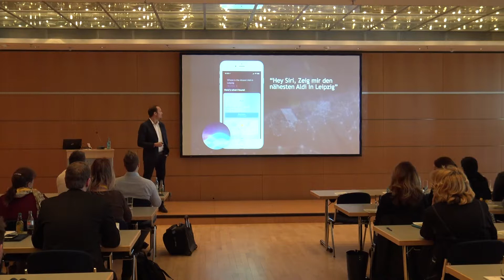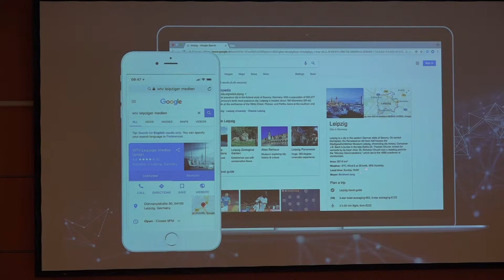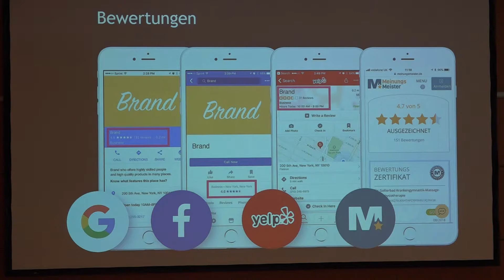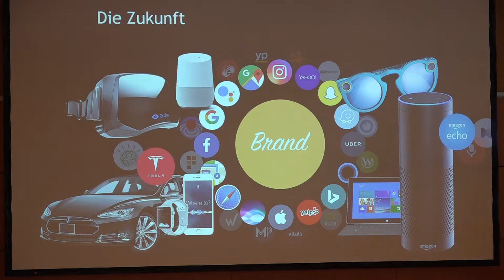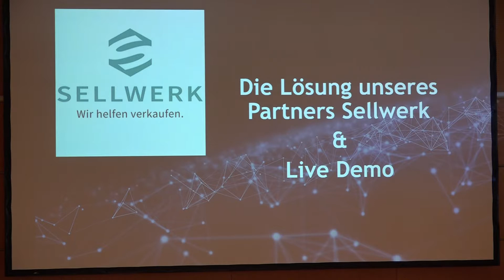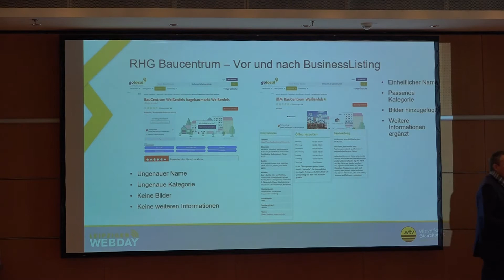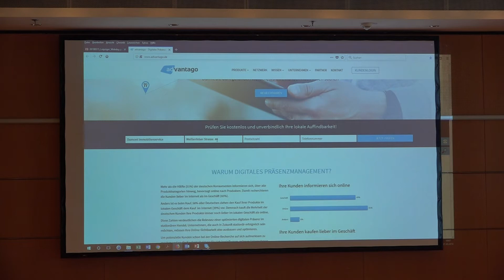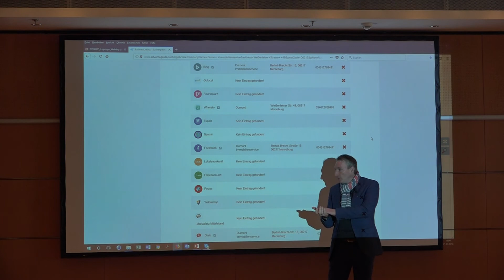Präsenzmanagement in den lokalen Verzeichnissen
Tim Nolet über das Präsenzmanagement für Unternehmen im Netz.

Eine Videoproduktion von WTV Leipziger Medien. Wir produzieren auch Ihr Unternehmensvideo, rufen Sie uns an unter 0341 / 215 810.